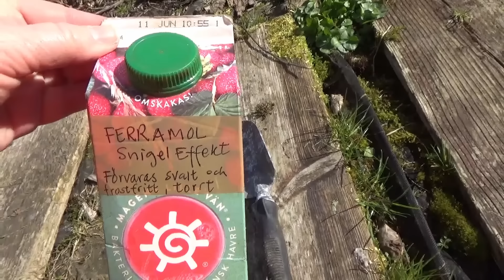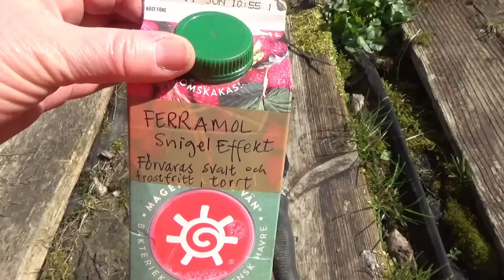Avsnitt 17, 2024 April. En tur i trädgården.